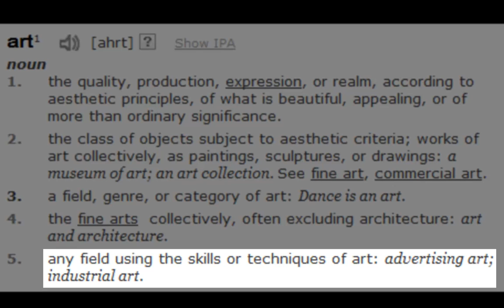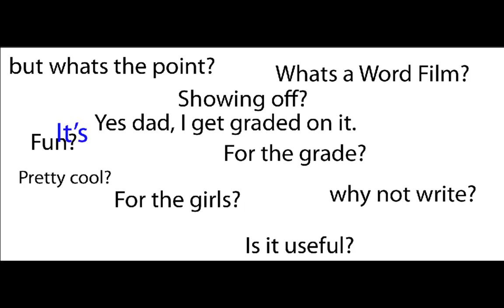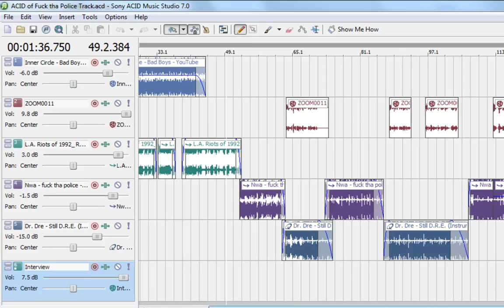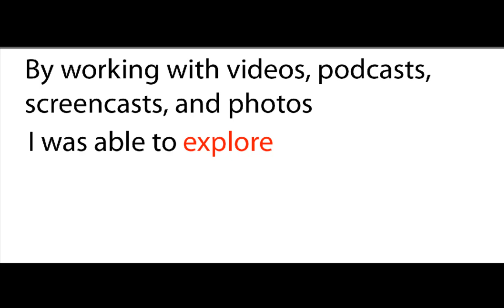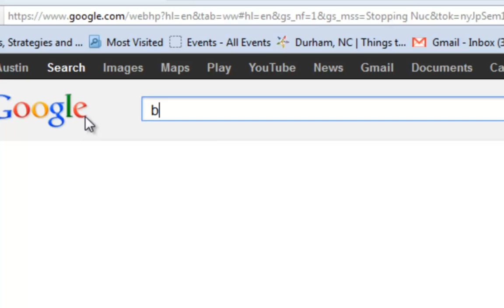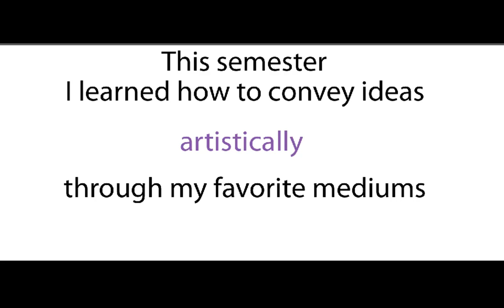Its Always Better With Art - Reflection 2012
This is a reflective work about my projects this semester for ENGL 366.